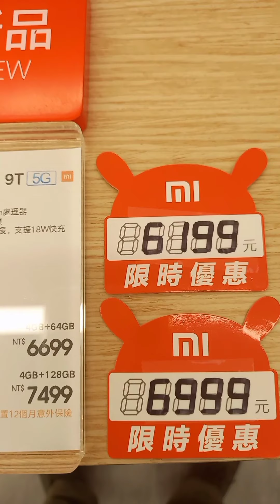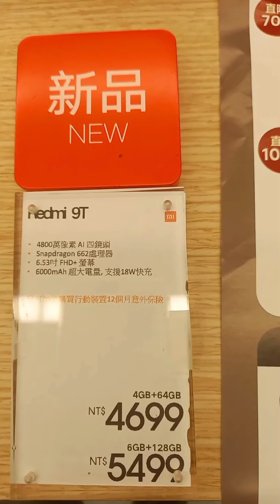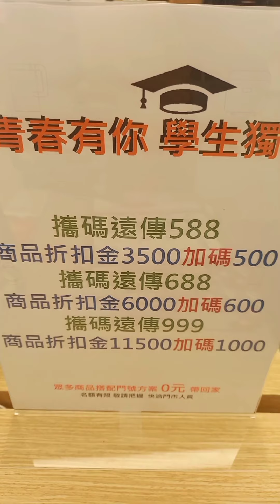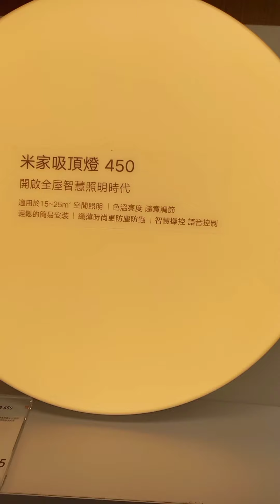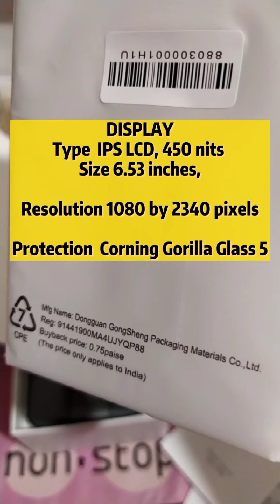NAPAKAMURANG PHONE SA TAIWAN REDMI FAMILY